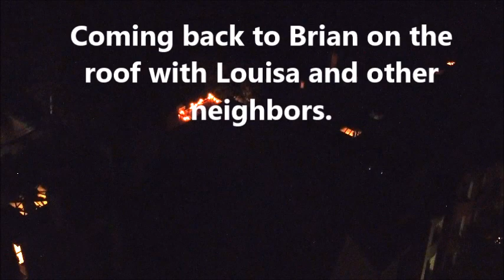WOW--SIMPLE MAVIE THE DRONE SEES FIREWORKS FLYING OFF OUR ROOF TOWARD MANHATTAN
WOW—WATCHING THE 4TH OF JULY FIREWORKS FROM OUR ROOFTOP AND FLYING SIMPLE MAVIE THE DRONE TOWARD MANHATTAN TO SEE EVEN BETTER!

Today, July 4th, I was released from the ICU unit at Mass General Hospital in Boston where I was for 8 days recovering from pneumonia.   Well, 8 days (I remember the last 6)  of nurses wiping my rear; I was not alllowed to get up from my chair without help even to use the bathroom (crap and pee), and another nurse would come by quite often with what she called a catheter to stick up my penis so to have me pee.    In my 75 years I’ve NEVER had an experience like this.  Scheiße! Ha ha.   And I had a lot of wires and bells connected to me.

Well some of the nurses were from Haiti so I could at least chat them up in French.    I wasn’t watching tv or even reading a book.    Too out of it.

And yesterday, time to come back here to Brooklyn,  I followed the doctors’ advice and FAA rules (about not flying with remaining drugs in your body…) and we left Cali, the Cessna, at Martha’s Vineyard and flew home on American.

This evening I was feeling together and coherent so I took Simple Mavie the drone one flight up to our roof and let her fly!!   Boy, she got one of her best videos!  Here it is.

Happy 4th!!

Love,
Brian